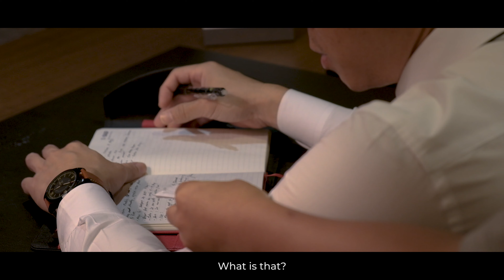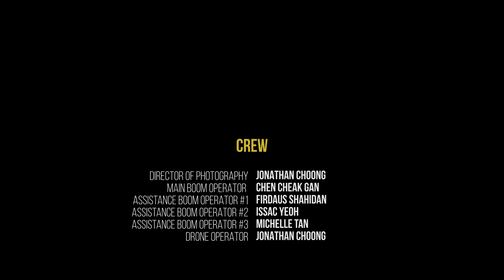The Perfect Gift - Episode 3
The penultimate episode of The Perfect Gift! Missing his kids on the Christmas Day, Kit is forced to make some tough choices .. What would you do in Kit's situation? - The Perfect Gift Episode 3

Still thinking of where to spend family Christmas getaway?